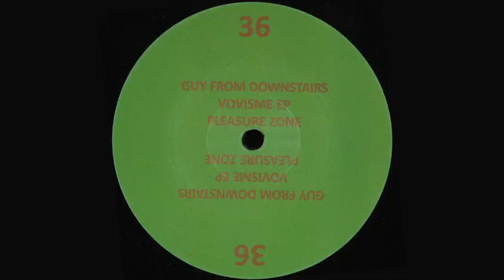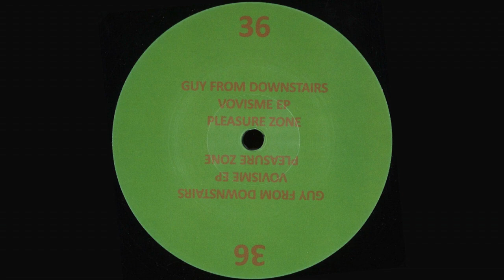Guy From Downstairs - Lamps [PLZ036]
128 kbps

📝 RELEASE INFO
Guy from Downstairs – Vovisme EP

Label/Cat#: Pleasure Zone – PLZ036
Country: Germany
Year: 2020
Genre: Electronic
Style: Techno, Minimal
Format: Vinyl, 12", 33 ⅓ RPM, EP, Stereo

▶️ TRACKLIST
A1 – Baba Novabass
A2 – Dil (feat. Mandela)
B1 – Lamps
B2 – Mission Accomplice

💡 UFO Beats channel has sole rights for publication of this content.